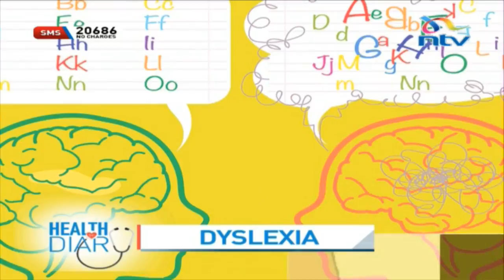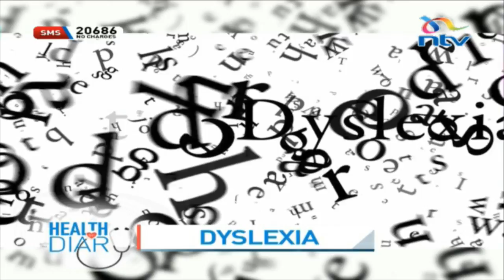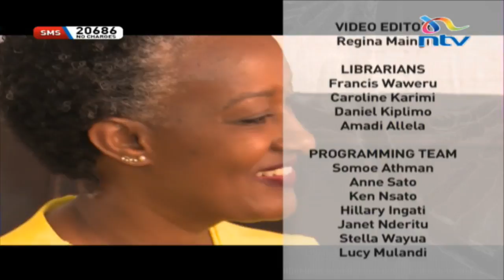LIVE: Demystifying Dyslexia on HealthDiaryNTV with Gladys Gachanja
Get the news updates, discussions and other exciting shows.